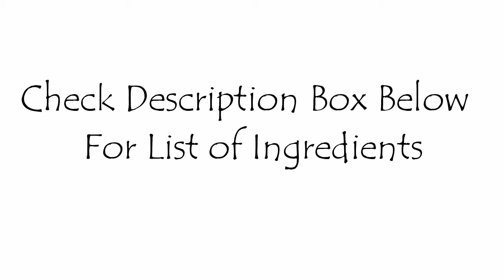Chicken Popcorn Recipe - Crispy Chicken Popcorn KFC style - Homemade Snack recipe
Chicken Popcorn is a very delicious snack recipe among kids and elders too. You can serve it with your favourite dip or just ketchup too..
Make sure you make it more than required quantity as everyone would definitely crave for more..

For an Indian flavour you can sprinkle some Chaat Masala after it is fried..

INGREDIENTS
Chicken Boneless - 500gms
Salt to taste
Pepper powder- 1teaspoon
Garlic Powder - 1/2teaspoon
Egg - 1
Soya Sauce - 1tablespoon
Corn flour - 1 to 2 tablespoon
( Optional - You can add Oregano, Red Chilli powder, Onion powder or Chaat Masala for different variations )

For Coating
All purpose flour  - 1cup
Red Chilli powder or
Paprika powder - 1tablespoon